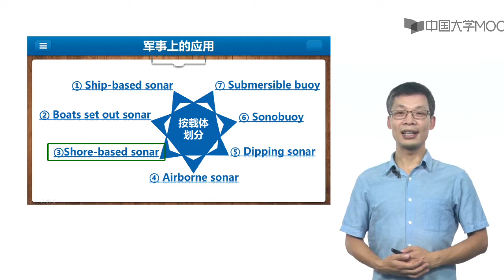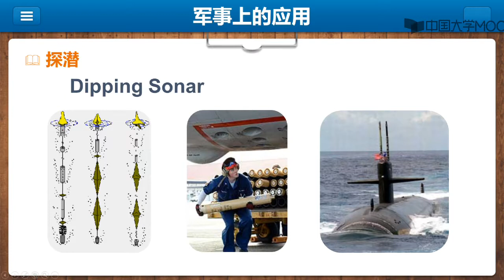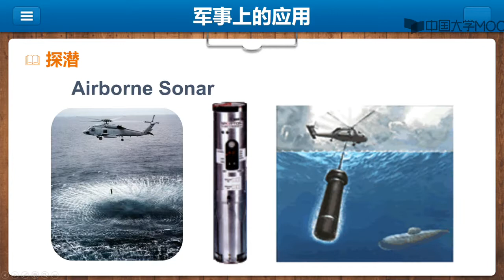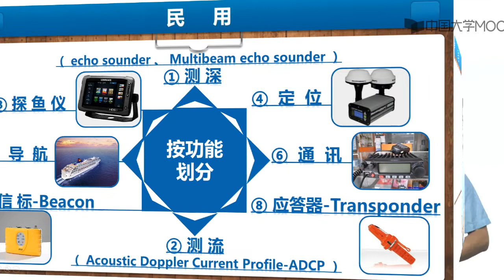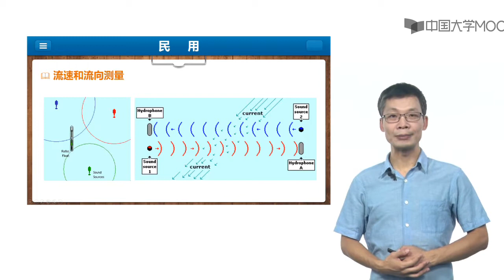1 3水声学的主要应用